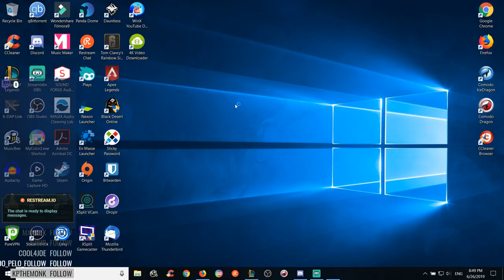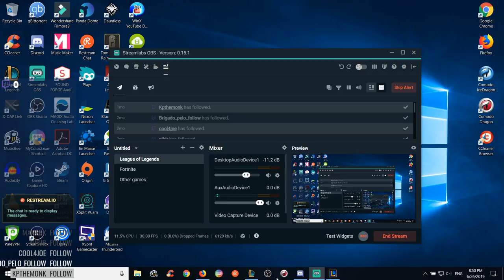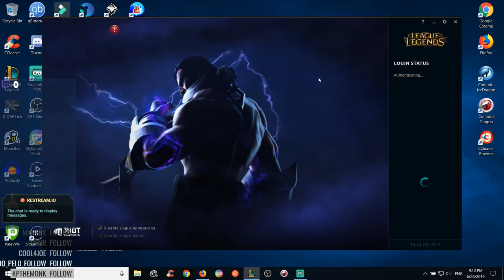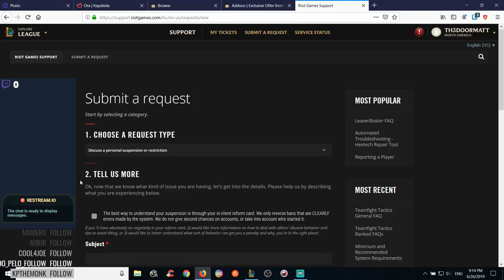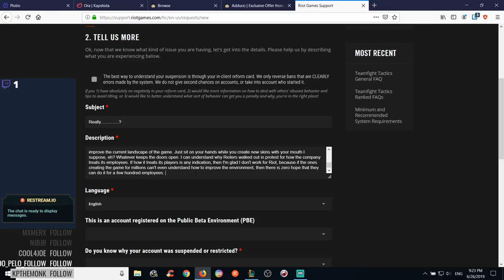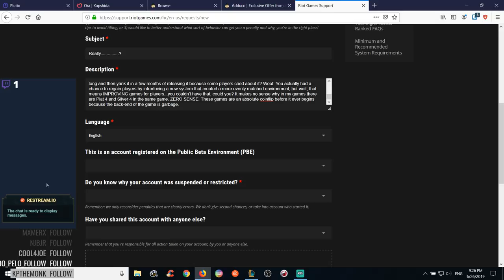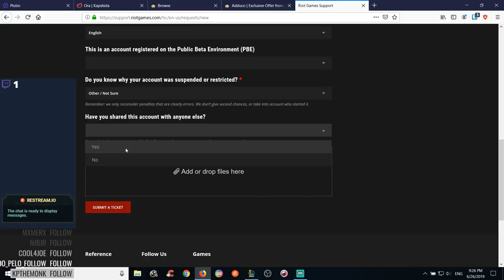The Misadventures of Matt and Thomas